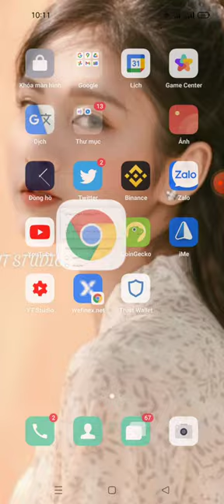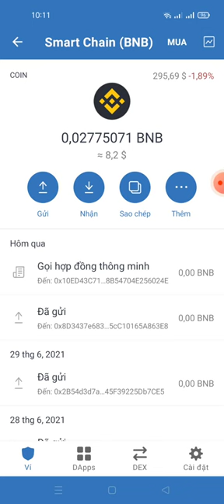hướng dẫn điền fom rút token SPP về ví trust wallet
Link fom